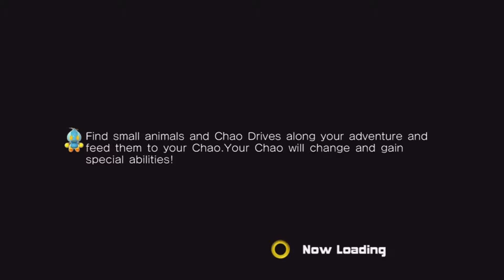Sonic Adventure 2 Battle HD :: Cannons Core :: Mission 1 (A-Rank) :: Tiberius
Cannons core done in style by Tiberius